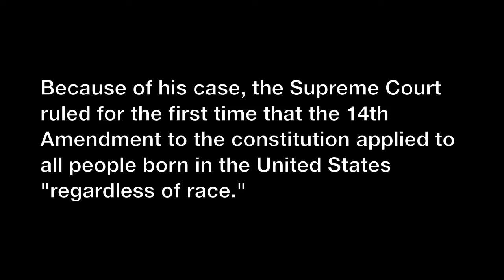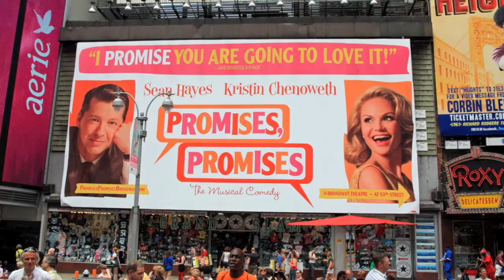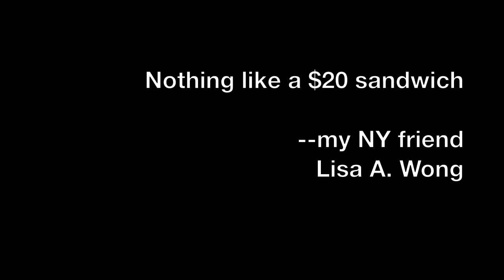New York City - Sabrina's Day Two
Sabrina launches her day at MOCA (Museum of Chinese in America), checks out the new High Line,  views the Picasso exhibit at the Met and caps off the evening in Times Square watching "Promises, Promises."